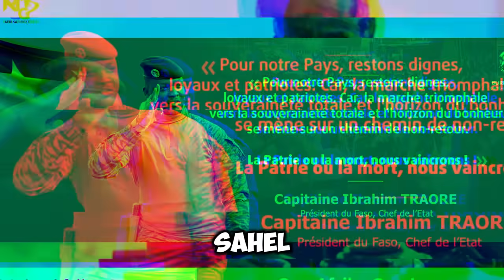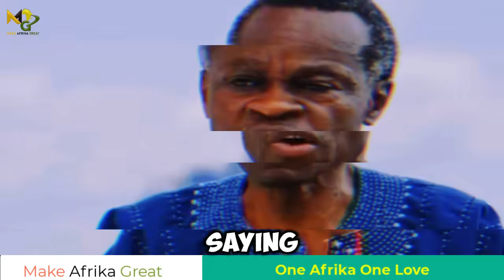PLO Lumumba Lecturing ECOWAS, Join the Revolution in SAHEL